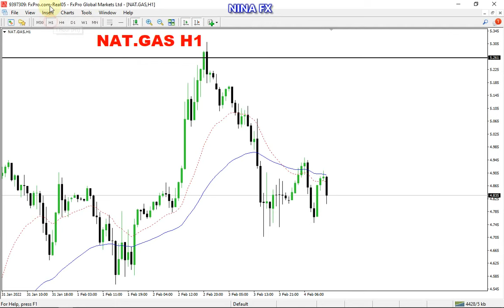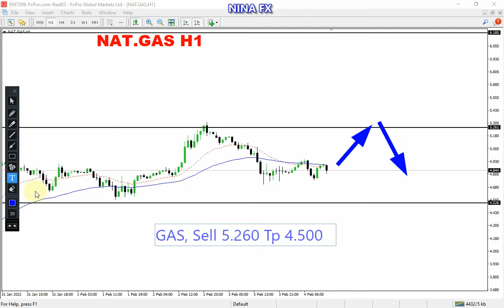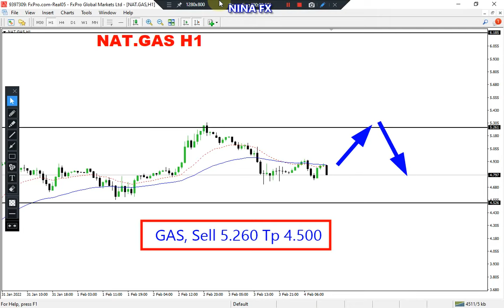Natural Gas Daily Analysis for Monday February 7, 2022 by Nina Fx